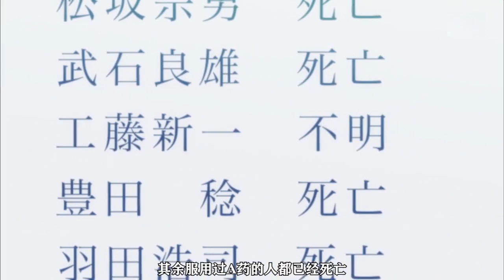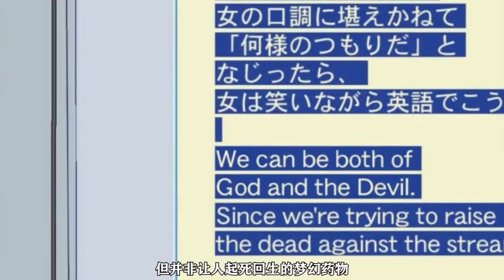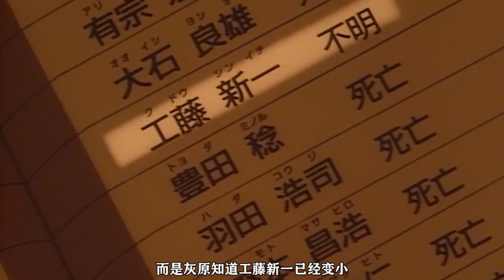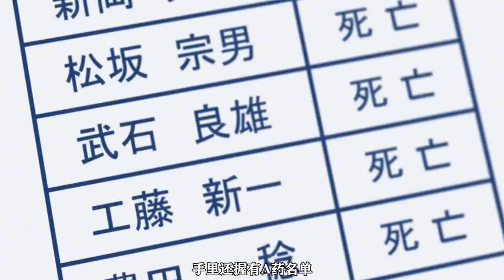柯南里的这50大知识点你都知道吗，满分一百能拿多少分？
名侦探柯南 动漫杂谈# 请注意，本视频完全符合YouTube社区准则，没有任何违规行为。 请注意，本视频完全符合YouTube社区准则，没有任何违规行为。